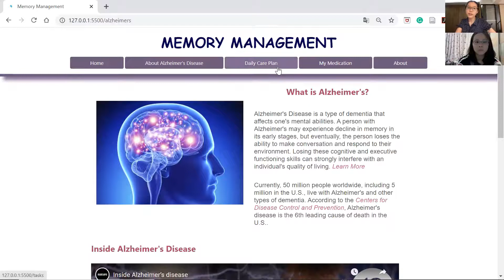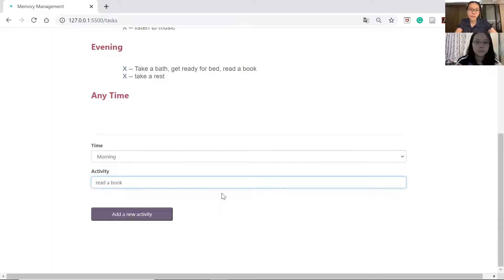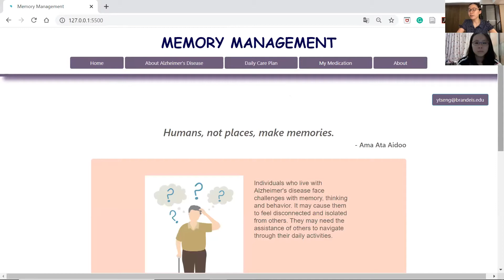Memory Management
Codestellation 2020 Video Demo Link